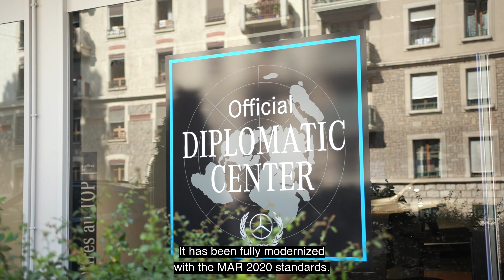Official Mercedes & AMG Diplomatic Center in Geneva | Garage de l'Étoile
Welcome to Garage de l'Étoile, the Official Mercedes Diplomatic Center in Geneva.

Discover spécial Mercedes-Benz & AMG offers and conditions for Ambassadors, Diplomatic corps, Members of international organizations and Employees of permanent missions with legitimation cards B, C, D, E, G, I, K, L, P AND S.

Every new Mercedes-Benz car sold through the official Swiss network also comes with a comprehensive three-year warranty and 10 years free servicing, up to 100’000 km ( Mercedes Swiss Integral ). We remain at your entire disposal for any request you may have.